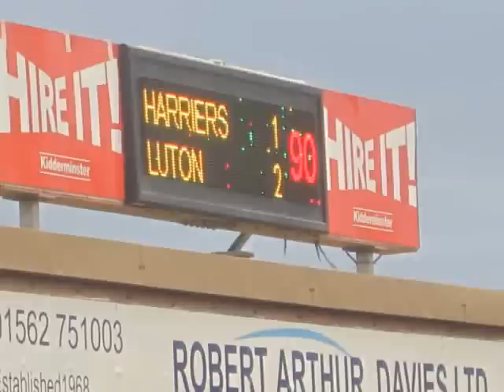Luton Town v Kidderminster Get down To Kenilworth Rd Tomorrow,COYH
Luton Town v Kidderminster Harriers Sat 21st April 2012,Get down there.